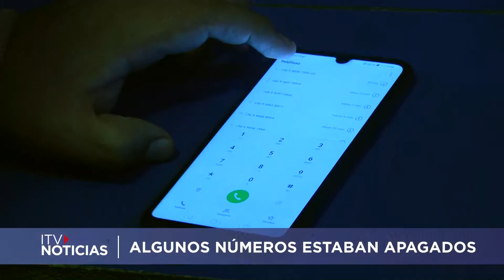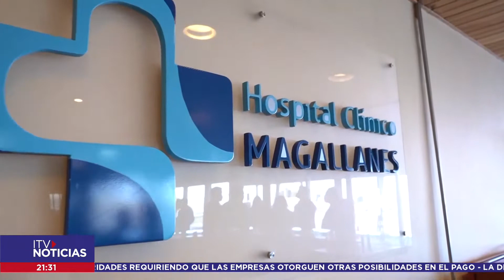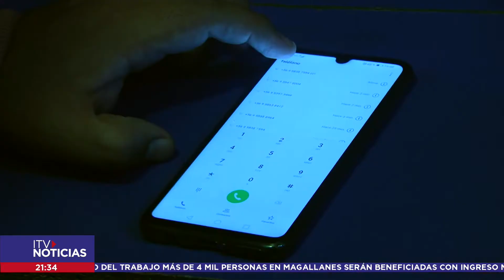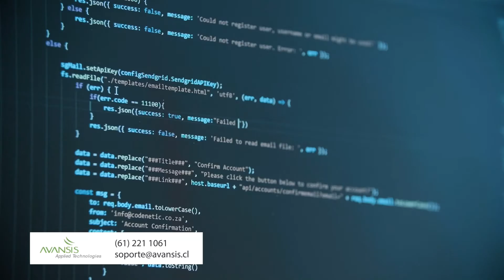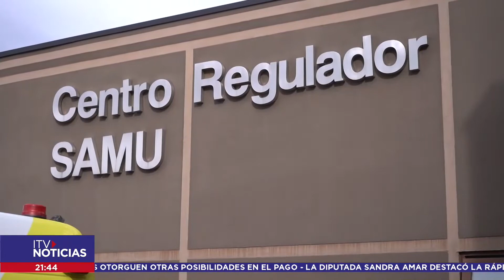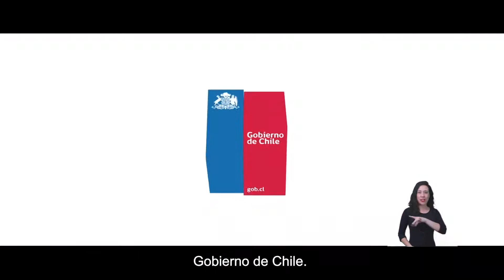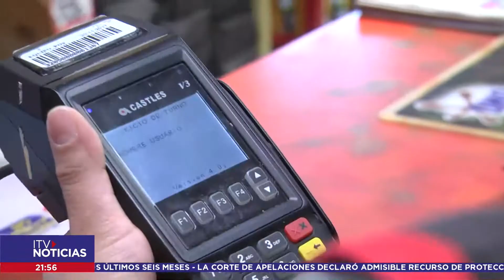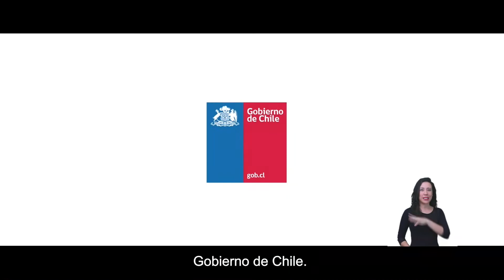ITV NOTICIAS CENTRAL 14 ABRIL 2020